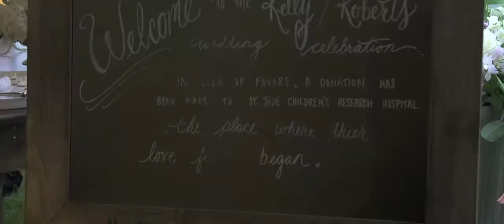Wedding Video | Jacqueline + Justin | Culver, Indiana